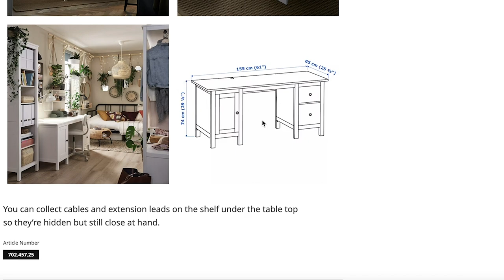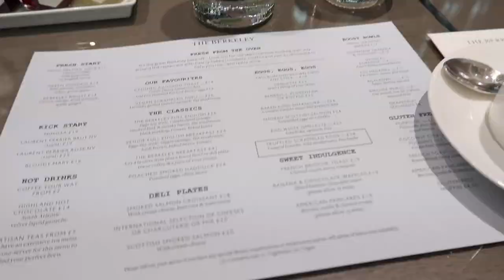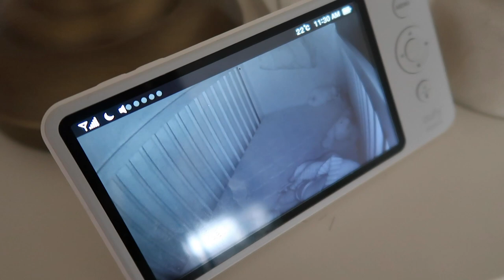Weekly Vlog: & Other Stories Try-On + My New Hair! | Alyson Haley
I'm excited to share a new vlog with you guys this week! I've got an & Other Stories try-on and a reveal of my new hair extensions in this one! Hope you enjoy! xx

Dress Try-On:
• Brown tiered maxi dress